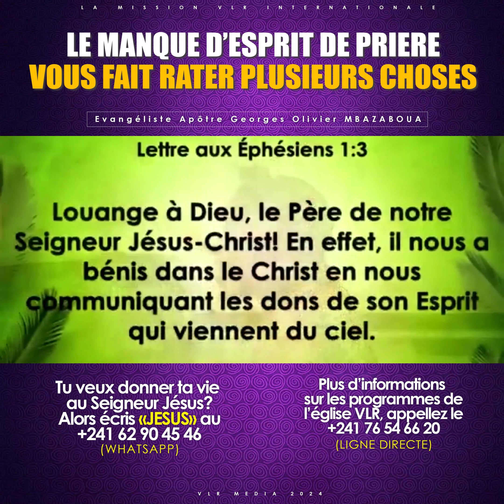LE MANQUE D'ESPRIT DE PRIERE VOUS FAIT RATER PLUSIEURS CHOSES